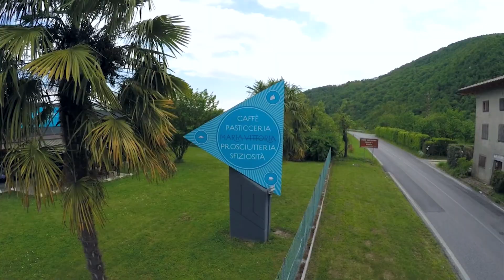Valli del Natisone in Mountain Bike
Il primo video realizzato per la promozione delle Valli del Natisone, dedicato alla mountain bike.